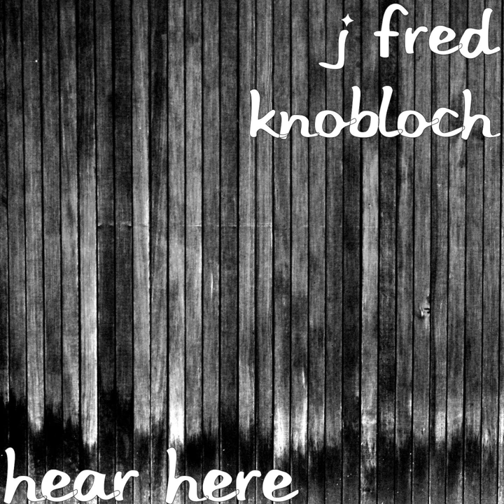You're Mine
You're Mine · J Fred Knobloch

Hear Here